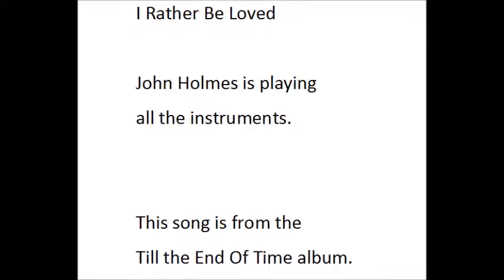There's Nothing Better Than Love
John Holmes, El Monte California musician